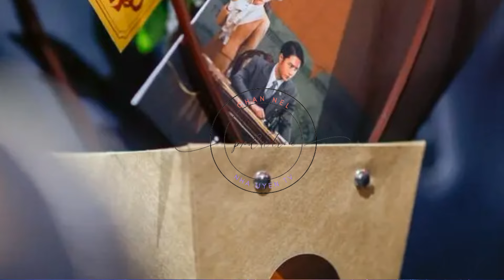王一博：以自我风格引领潮流，诠释sporty rich的真谛 王一博 Wángyībó WangYibo Вангибо ワンイーボ #1“Nha Uyen TV”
#1“NhaUyenTV”
Wang Yibo: Lead the trend with his own style and interpret the true meaning of sporty rich 王一博 Wángyībó WangYibo Вангибо ワンイーボ #1 "Nha Uyen TV"